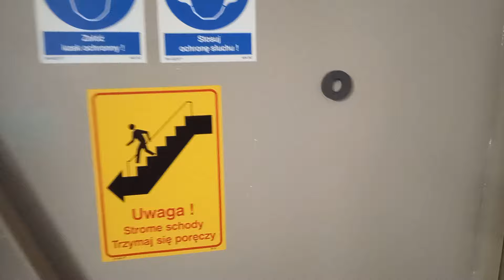Palmarnia Poznań od serca palmarnia poznań światła #2024